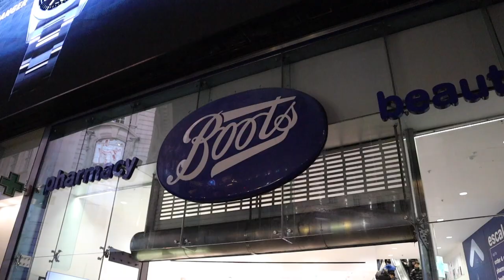Vlogmas Day 4: Στο εξωτερικό μετά από 4 χρόνια | Marinelli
• Νέο βίντεο κάθε μέρα στις 12:00!

Marinelli ♥️